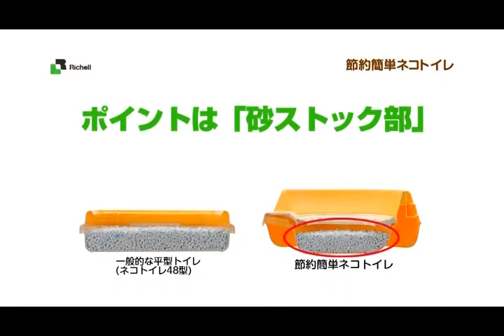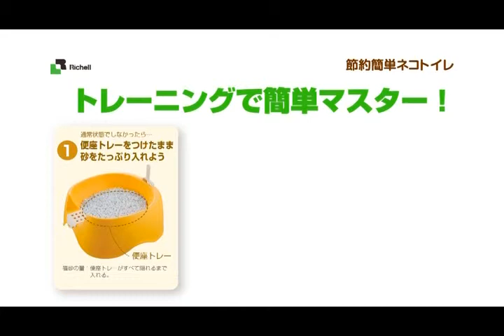【生産終了】ペット用品 節約簡単ネコトイレ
リッチェル　ネコ砂と掃除の手間を節約できるネコトイレ。家計、環境、もちろんペットにも
思いやりがつまった新ネコトイレの登場です。